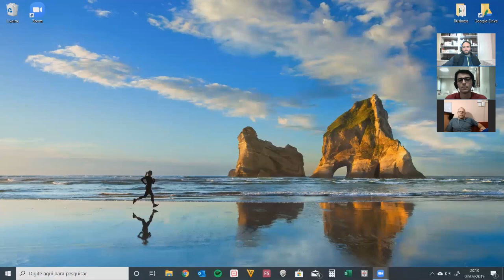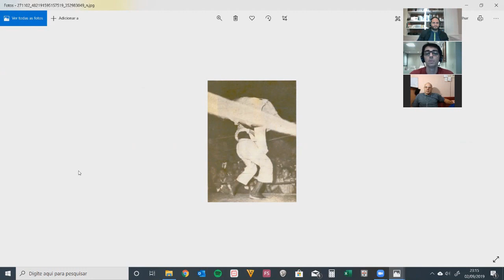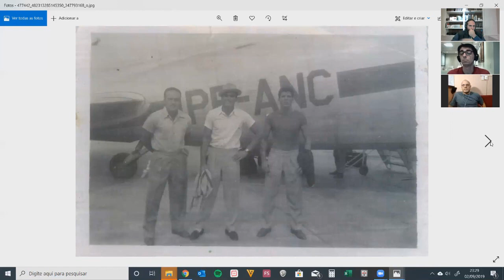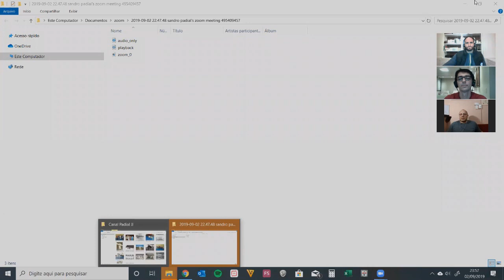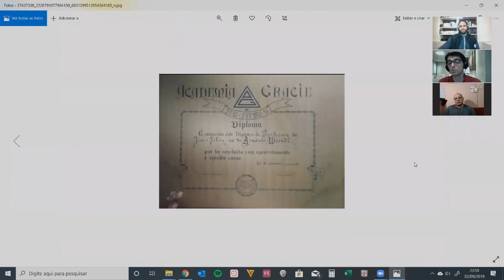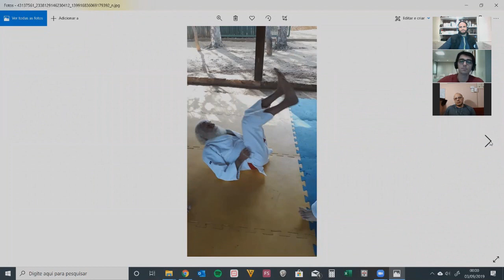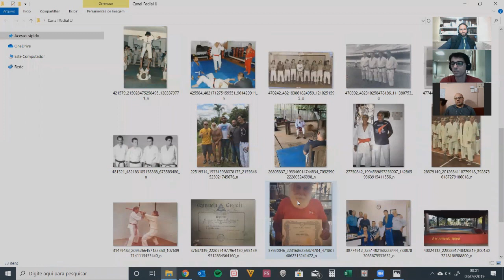Mestre Armando Wriedt - Entrevista com Elton Brasil bjj jiu-jitsu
Meu nome é Sandro Padial sou a terceira geração de faixa preta da família
Comecei no Jiu-Jitsu em 1982 aos 5 anos de idade levado pelo meu pai e pelo meu avô.

Faixa Preta de Jiu-Jitsu especialista em Defesa Pessoal